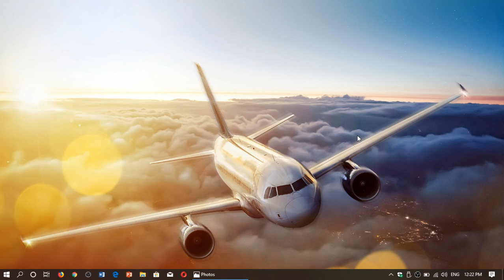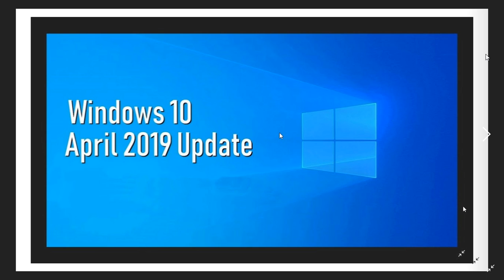Day 3 Using Windows 10 April 2019 update on main PC Questions and Answers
Answering the most common questions from Viewers